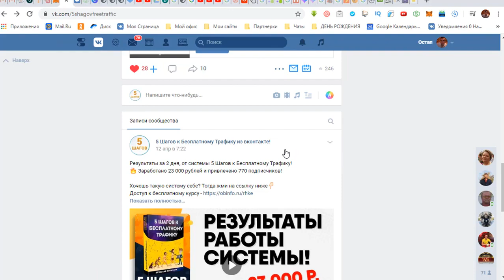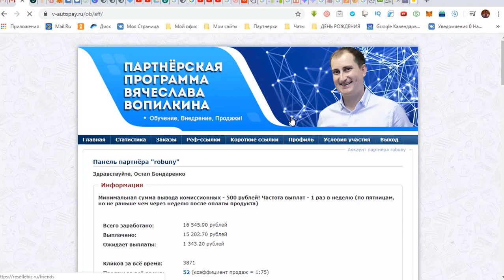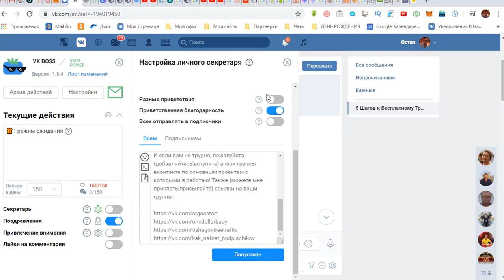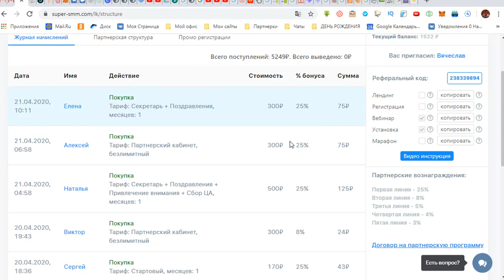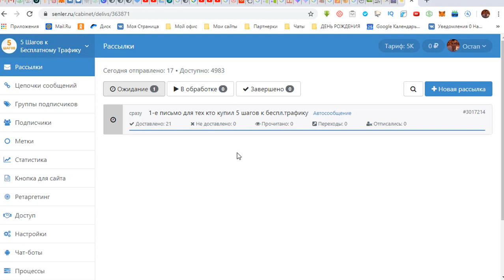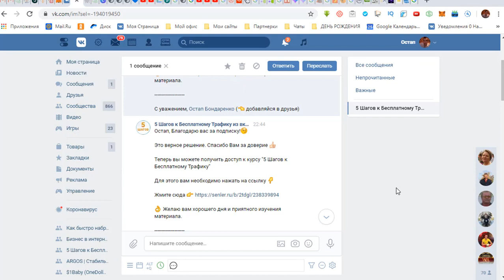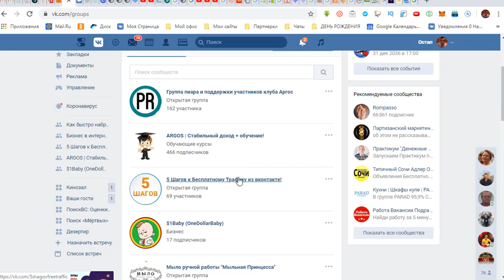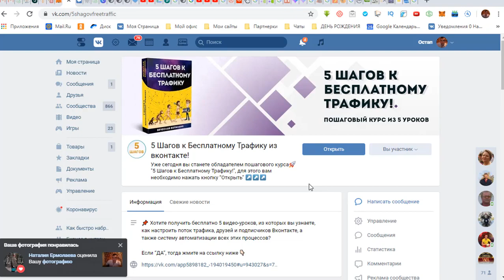Крутые результаты от курса 5 шагов к Бесплатному трафику!